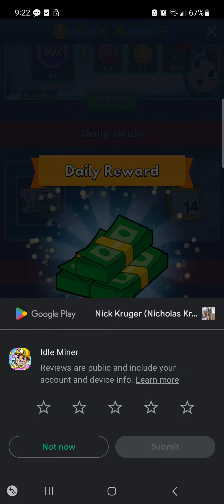Idle Miner [06/13/2023]